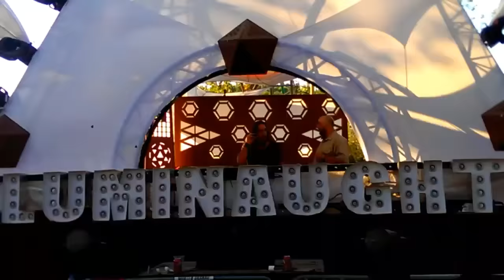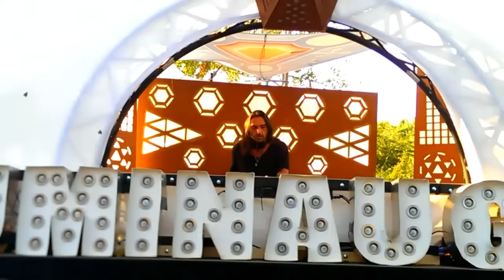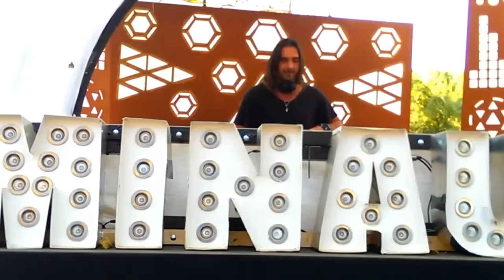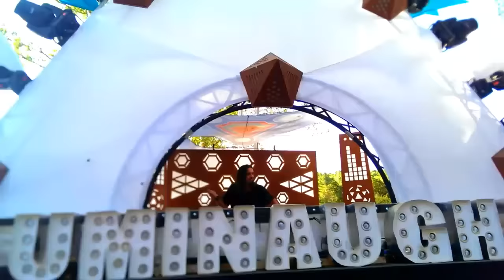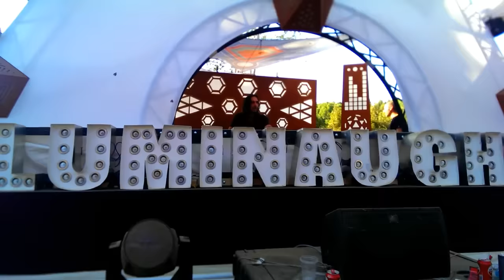Talamasca at Free Earth Festival_ Khalkidiki Greece